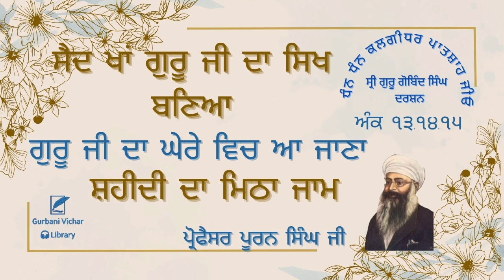Sri Guru Gobind singh Darshan (Part 13,14,15)Saidh Khan Guru Ji Da Sikh.. Professor Puran Singh Ji